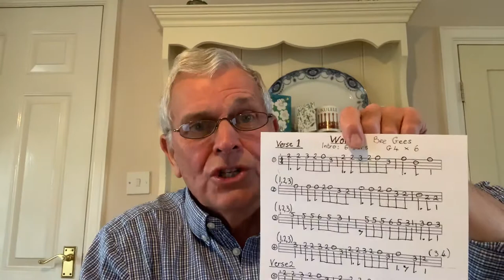Lesson 24 - New song - ‘Words’ by the Bee Gees- key G - chords and melody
Lesson 24 - New song - ‘Words’ by the Bee Gees- key G - chords and melody Y